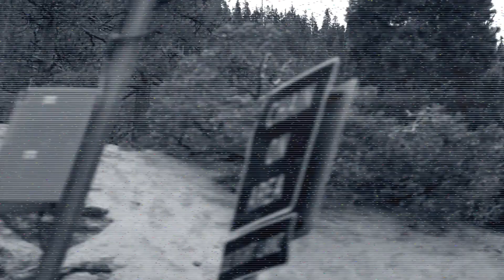Lost In Translation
New Single from Tinfoil. Please share and add it to your playlists!